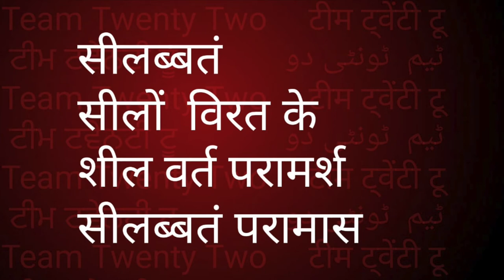सक्काय दिट्ठी /सत्काय दृष्टि /स्वयं की काया का अवलोकन /Sakkay ditthi||Team Twenty Two|सुधीर राज सिंह